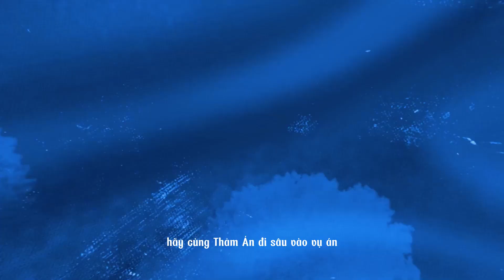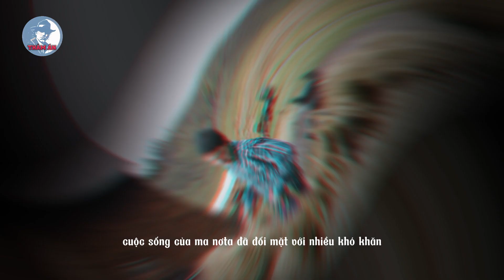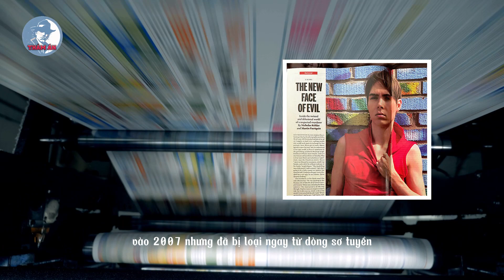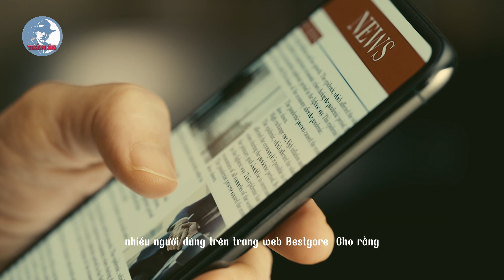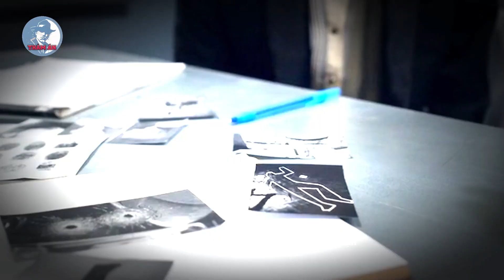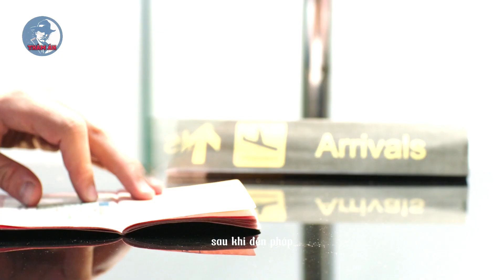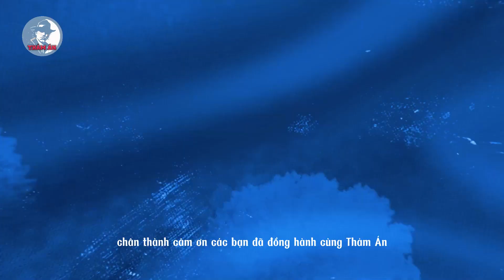Thảm Án Kinh Hoàng #5 - Chặt Xác Gửi Đến Thủ Tướng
Chào mừng đến với kênh Thảm Án! Trong ấn bản thứ 5 của chuỗi video  Thảm Án Kinh Hoàng này, chúng ta sẽ khám phá vụ án kinh hoàng khi thi thể của một tảm ảnh bị chặt ra và gửi cho tổng thống canada.

Câu chuyện tội phạm này sẽ khiến bạn nghẹt thở khi chúng tôi khám phá các chi tiết của tội ác đáng lo ngại này. Chúng tôi sẽ làm theo các bước của các nhà điều tra, phân tích bằng chứng pháp y và manh mối và cố gắng tìm ra động cơ đằng sau hành động khủng khiếp này.

Hãy tham gia cùng chúng tôi trong cuộc hành trình xuyên qua bóng tối của tội ác trong Vườn Án Kinh Hoàng khi chúng tôi khám phá những bí mật đen tối và cố gắng mang lại công lý cho nạn nhân.